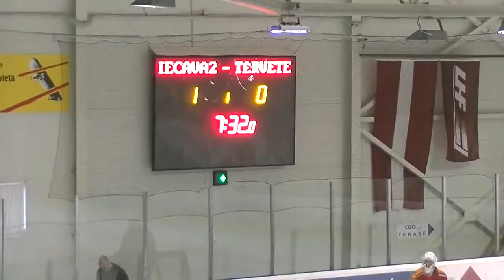Tērvete - Iecava 2 30.09.2017.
Video apskats: Pafbet LHL Zemgale amatieru līgas spēle starp HK Tērvete un HK Iecava 2 Ozo ledus hallē 2017. gada 30. septembrī.
Video: LHL Zemgale